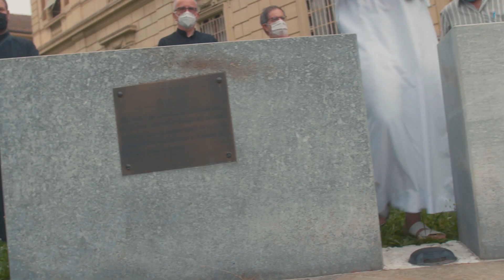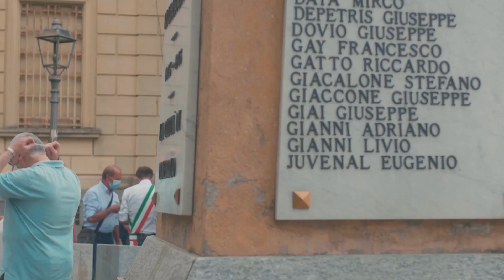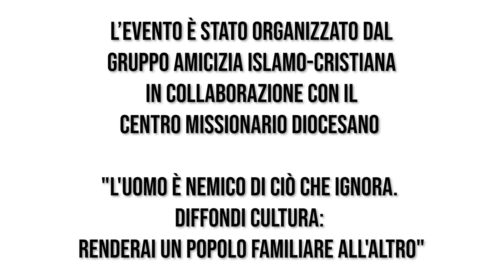Scoperta a Pinerolo la targa "Onde della memoria"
Nel tardo pomeriggio di sabato 19 giugno 2021, nella piazzetta del Monumento ai Caduti per la Libertà (dietro la Biblioteca Alliaudi), è stata inaugurata una targa, realizzata da Maurizio Bonansea, in memoria di tutti i migranti che hanno visto naufragare il loro sogno di una vita migliore. L’iniziativa – a cui ha preso parte anche il vescovo Derio Olivero – è nata su iniziativa del Gruppo di amicizia islamo-cristiana con la  collaborazione dell’Ufficio missionario diocesano, in occasione della Giornata mondiale del Profugo, stabilita dall‘UNHCR per il 20 giugno di ogni anno.

Video di Federico Depretis